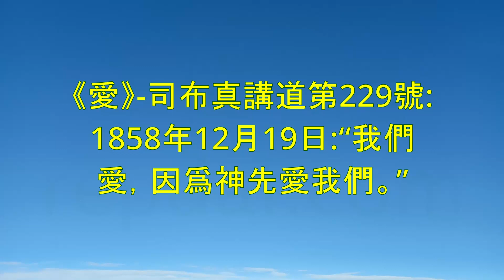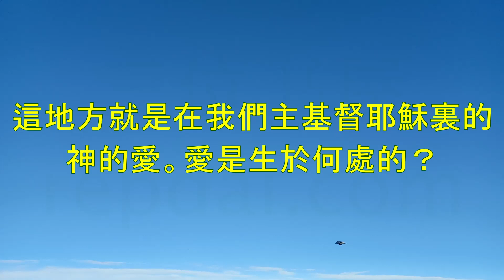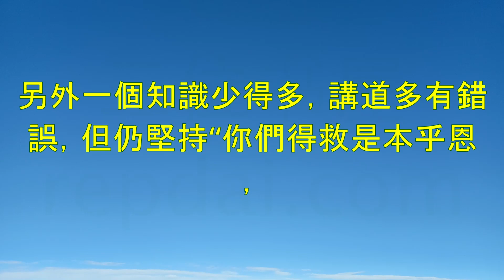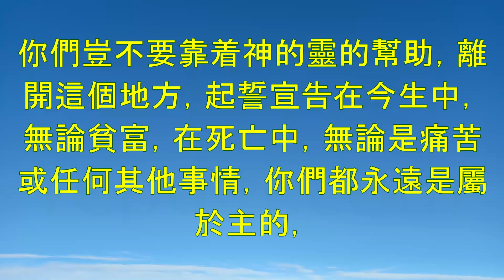《愛》"Love"-司布真（C. H. Spurgeon）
《愛》是司布真（C. H. Spurgeon）的一篇講道。司布真是19世紀英國的一位浸信會傳教士。在這篇講道中，司布真談論了愛的概念以及在基督教信仰中的重要性。

他開始指出，愛不僅僅是一種情感或感覺，而是一種選擇和行動。他說真正的愛是犧牲的，將他人的需要和福祉放在自己的欲望和利益之前。司布真還強調，愛不是可以人為製造或強迫的，而是由聖靈在我們內部工作產生的。

司布真接著解釋說，愛是基督教信仰的核心，因為這是上帝通過耶穌基督向我們展示的。他指出，耶穌在十字架上的死是最終的愛的行動，因為他願意犧牲自己拯救我們脫離罪惡和死亡。司布真強調，基督徒被呼召像基督愛我們一樣彼此相愛，這種愛應該在我們的言語和行動中表現出來。

最後，司布真鼓勵聽眾尋求聖靈的幫助，在他們的生活中培養愛的精神。他提醒他們，愛是一種強大的力量，可以轉化關係，使破碎得到治愈，通過愛，我們可以向世界見證上帝的愛和恩典。

總的來說，《愛》是一篇強而有力、發人深省的講道，挑戰聽眾們思考愛在他們自己的生活和信仰背景中的深度和意義。

"愛" is a sermon by Charles Haddon Spurgeon, a 19th-century English Baptist preacher. In this sermon, Spurgeon discusses the concept of love and its importance in the Christian faith.

He begins by pointing out that love is not simply an emotion or feeling, but rather a choice and an action. He states that true love is sacrificial, putting the needs and well-being of others before one's own desires and interests. Spurgeon also emphasizes that love is not something that can be manufactured or forced, but rather something that is produced by the Holy Spirit working within us.

Spurgeon goes on to explain that love is central to the Christian faith because it is what God has shown us through Jesus Christ. He notes that Jesus' death on the cross was the ultimate act of love, as He willingly sacrificed Himself to save us from sin and death. Spurgeon emphasizes that Christians are called to love one another just as Christ loved us, and that this love should be evident in both our words and our actions.

Finally, Spurgeon concludes by encouraging his listeners to seek the Holy Spirit's help in cultivating a spirit of love in their lives. He reminds them that love is a powerful force that can transform relationships and bring healing to brokenness, and that through love, we can be a witness to the world of God's love and grace.

Overall, "愛" is a powerful and thought-provoking sermon that challenges listeners to consider the depth and significance of love in their own lives and in the context of their faith.